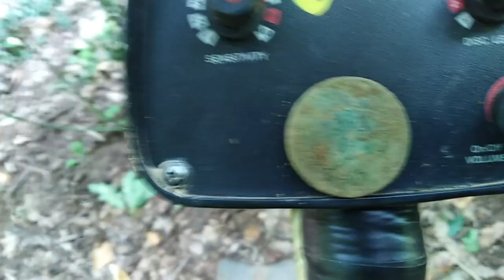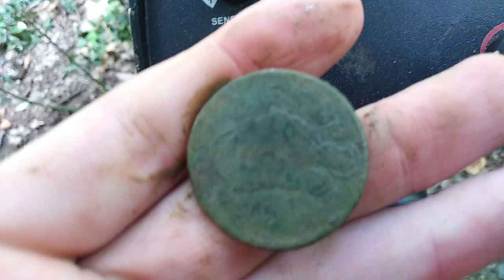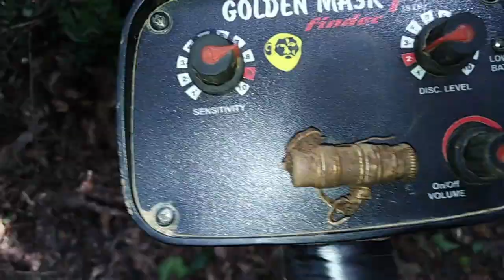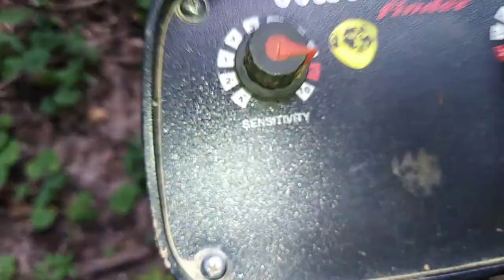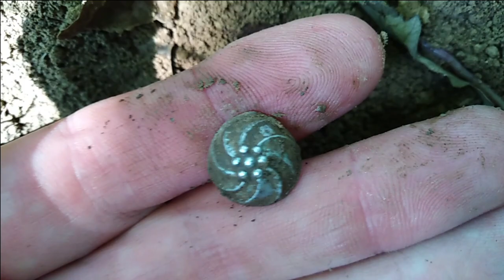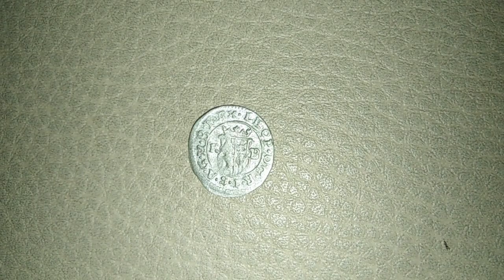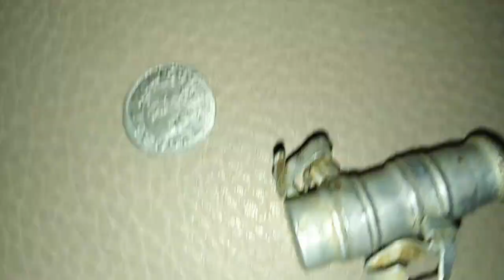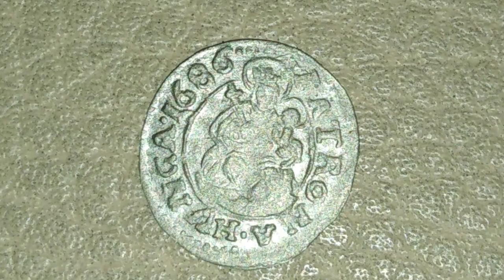Kutija sa AMULATOM ili ti SVITAK... Nisam je otvorio, Metal Detecting Serbia & Zemun